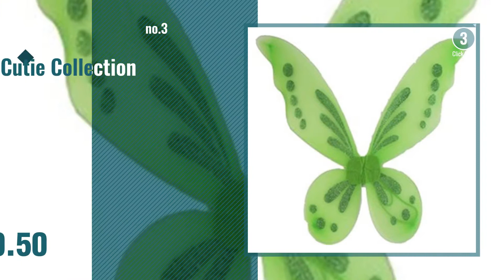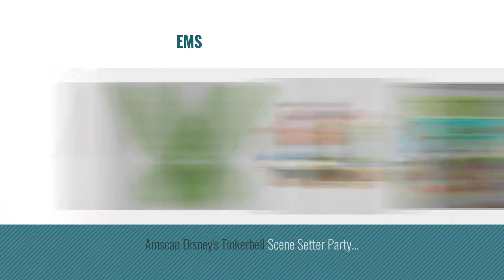Top 10 Tinkerbell Toys [2018]: Funko POP Keychain: Disney - Tinkerbell Action Figure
Black Friday / Cyber Monday Funko POP Keychain: Disney - Tinkerbell Action Figure by Funko

Black Friday / Cyber Monday Disney Parks Exclusive Peter Pan Tinkerbell 13 Pc. Figurine Playset Cake Topper Set by Disney

Black Friday / Cyber Monday Green Pixie Tinkerbell Style Wings by Cutie Collection

Black Friday / Cyber Monday 12 Girls Necklaces with Fairy Pink Purple and Blue Tinkerbell Wholesale Party Favor by Rhode Island Novelty

Black Friday / Cyber Monday Funko FUN2351 Peter Pan Tinker Bell Pop! Disney Pop! Vinyl Figure by Funko

Black Friday / Cyber Monday Disney Parks Pixie Hollow Fairies Collectible 7 Piece Figure Set (Tinkerbell, Silvermist, by Disney

Black Friday / Cyber Monday To Hearts 2 Disfraz infantil de Campanilla clásico para la fiesta de cumpleaños del by To Hearts 2